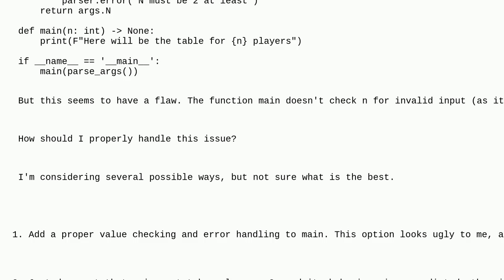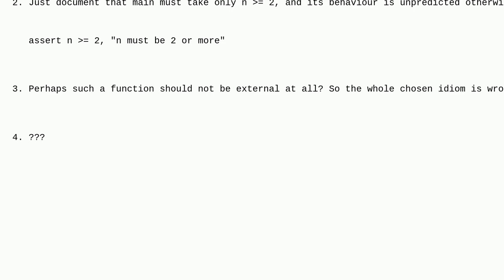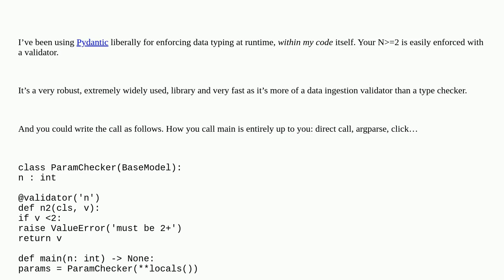How to check input arguments in a python script with CLI?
A special thanks goes out to the community

  python program-entry-point argparse command-line-interface